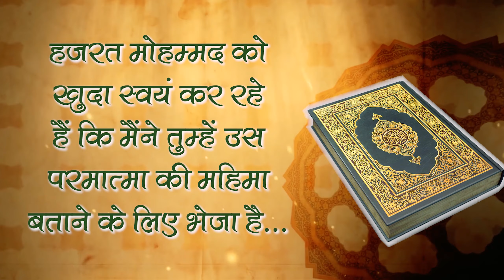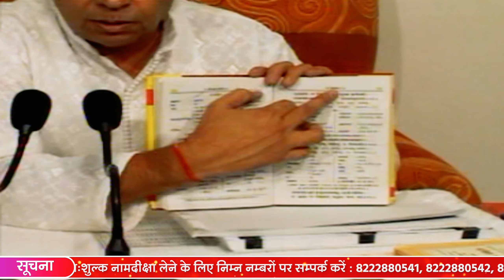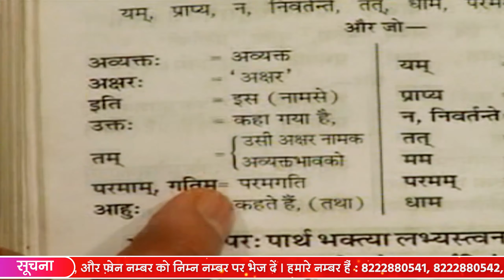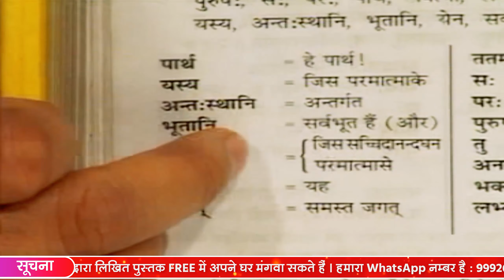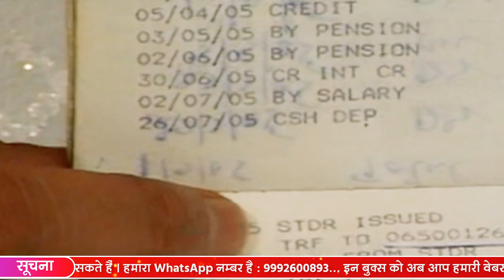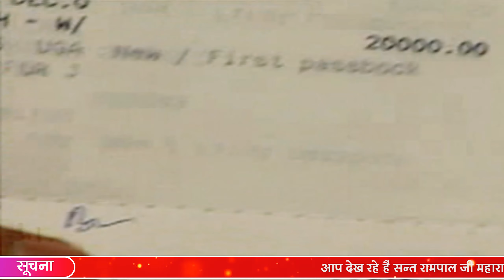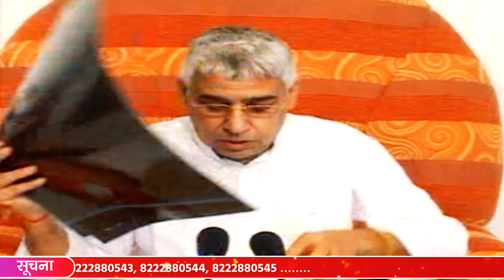Kabir Saheb Prakat Diwas June 2008 Satsang by Sant Rampal Ji | EPISODE - 17 | SATLOK ASHRAM